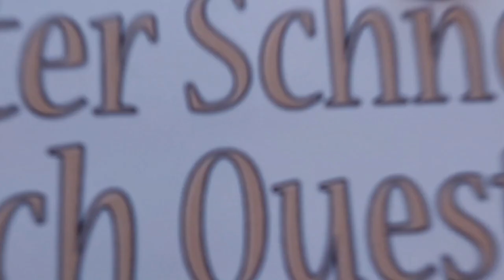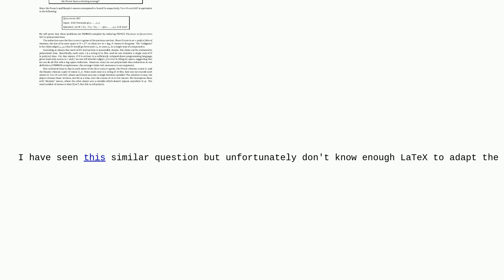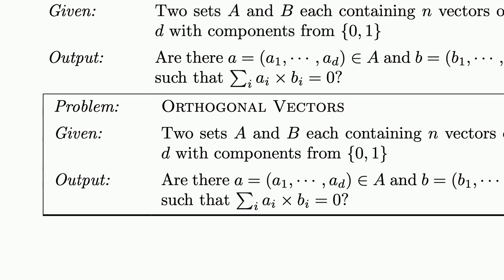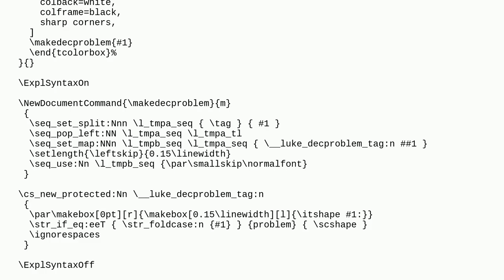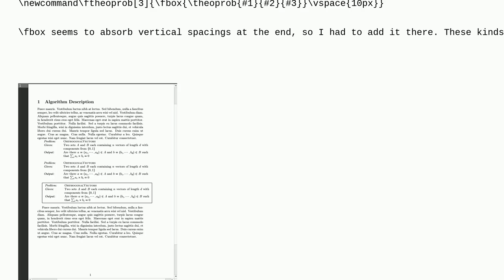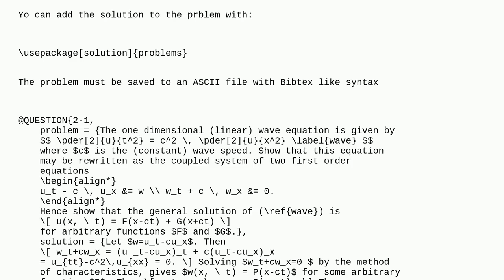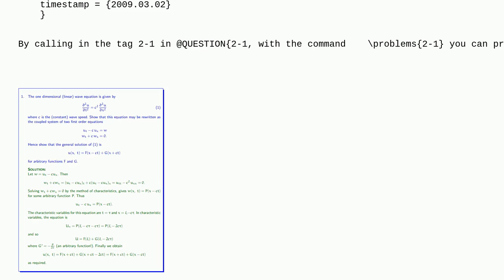Tex: Formatting complexity theory problems?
Formatting complexity theory problems?

A special thanks goes out to the community

  theorems complexity tables macros algorithms